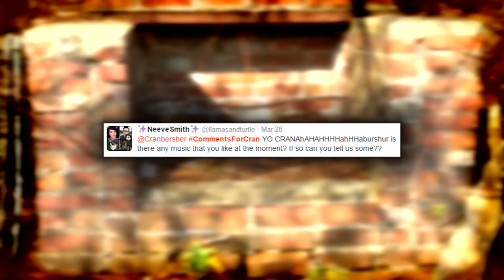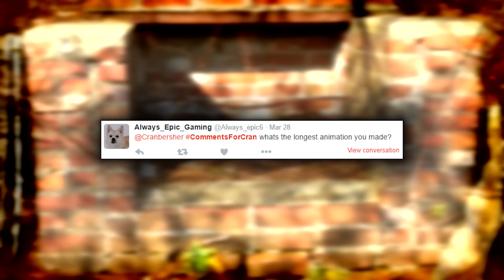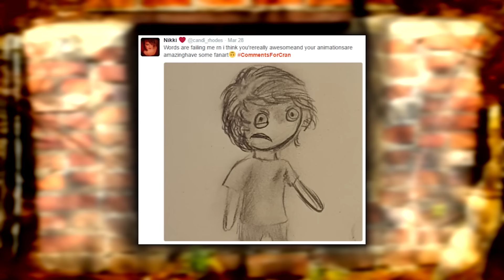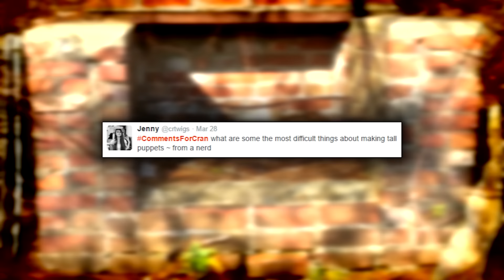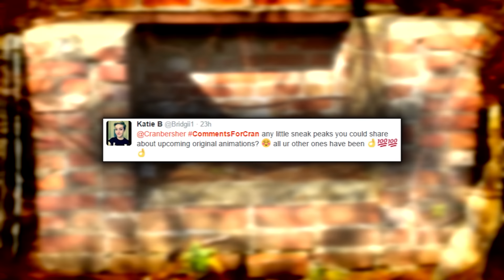Twiddly-Tweets | Comments For Cranbersher #7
Twitter time and whatnot!